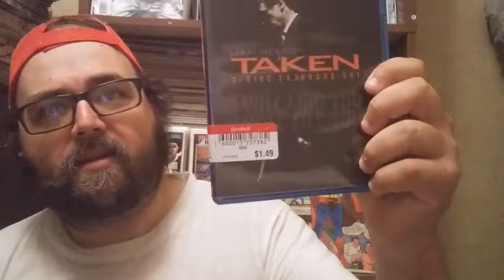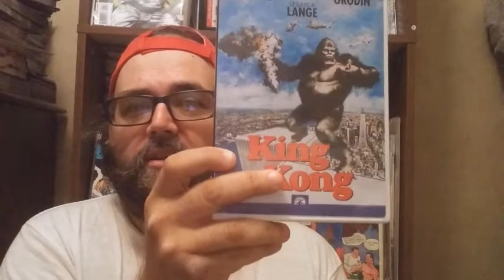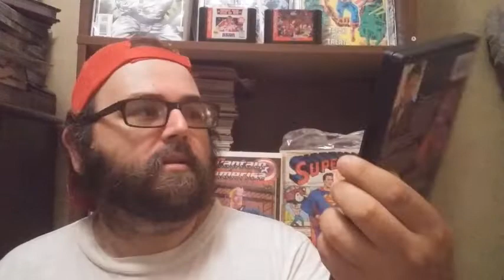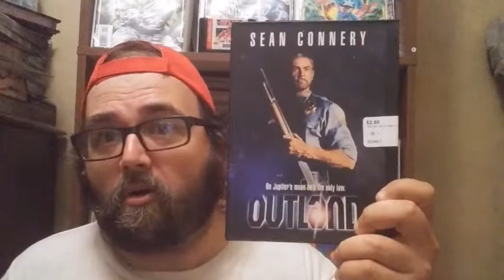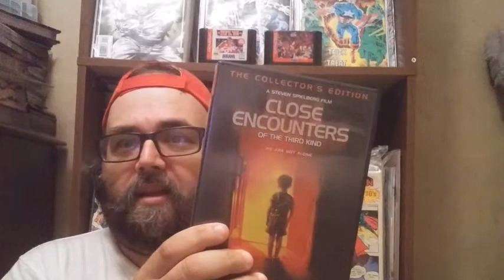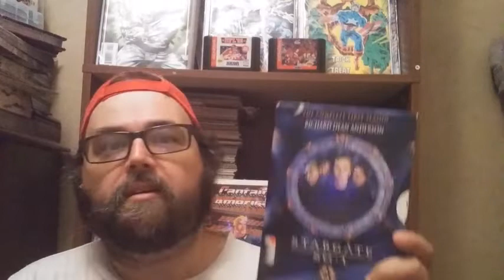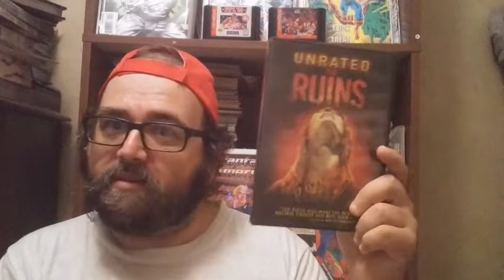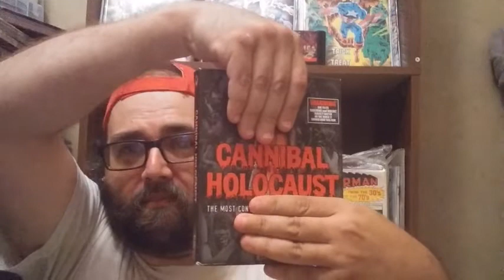Monthly Movie Pickups : August 2022 ! (pt.2)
As I continue this MEGA HAUL of Pickups. Its a month I kicked massive ____ in !